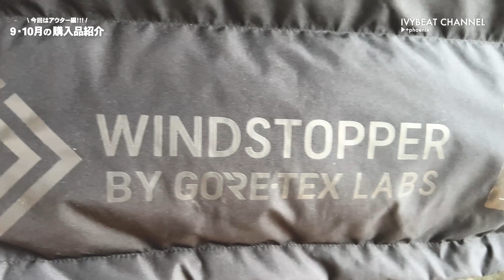9月・10月購入品紹介【アウター編】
みんな、最近オシャレしとる？

どーもアイビーです！

みんなの最近のベストバイコメントで教えて🔍

毎月恒例の購入品紹介👛
今回は9月10月と紹介できてなかったのと
購入した量が多すぎたのでアウターに絞って紹介していきます！！

みんなのおしゃれのヒントになると嬉しい！

このチャンネルでは着こなし、ブランド紹介、豆知識に限らず『ファッション』に関わる全ての"コト"や"アイデア"を発信していきます🔍

やってほしい企画や紹介してほしいブランド等あれば気軽にコメントまで📝

【アイビー】
UAでの最年少店長クラス、セールスマスターを経験後"オシャレを日々のスタンダードに"をテーマにInstagramやtiktokでファッション発信。自身のブランドの『SANTAKU』のディレクターを務める。